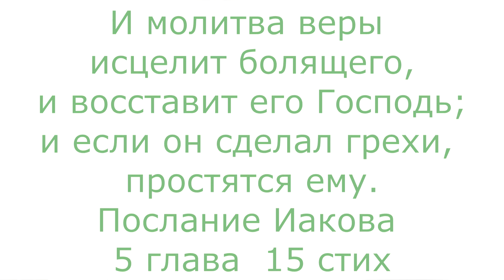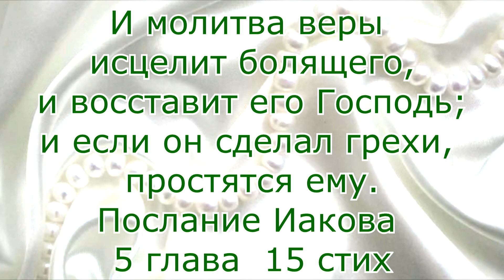Исцеление вчера-сегодня-завтра. Свидетельство. Какой стих теперь войдёт в молитву Веры об исцелении?